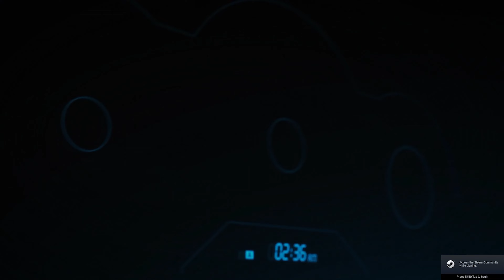RS200 EVOLUTION - 1985 FORD _ FORZA HORIZON 5 _ 4K